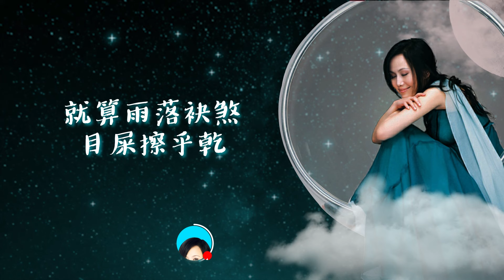江蕙 Jody Chiang - 擔輸贏 TAN SU YING [ Lyric Video ]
江蕙 Jody Chiang - 擔輸贏 Win or Lose [ Lyric Video ]

是你無了解
還是你裝不知
誰人才是我心愛

委曲吞腹內
換你幸福的未來
不管別人
講阮不應該

不是你不愛我
只是你軟心肝
所以阮只好看破

當初若不是我 不忍心
看你受折磨
哪會通
行離開腳

一隻傘三人舉
我甘願孤單
好壞阮嘛沒怨命
猶在心疼痛

就算雨落袂煞 目屎擦乎乾
緣份早有天註定
敢愛 咱就要擔輸贏

是你無了解
還是你裝不知
誰人才是我心愛

委曲吞腹內
換你幸福的未來
不管別人
講阮不應該

不是你不愛我
只是你軟心肝
所以阮只好看破

看你受折磨
哪會通
行離開腳

一隻傘三人舉
我甘願孤單
好壞阮嘛沒怨命
猶在心疼痛

一隻傘三人舉
我甘願孤單
好壞阮嘛沒怨命
猶在心疼痛

就算雨落袂煞 目屎擦乎
緣份早有天註定